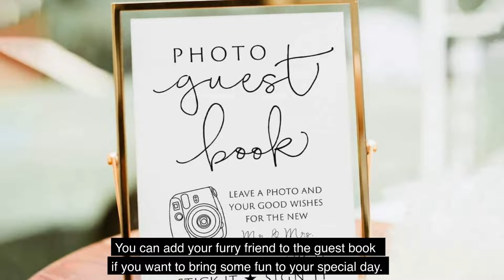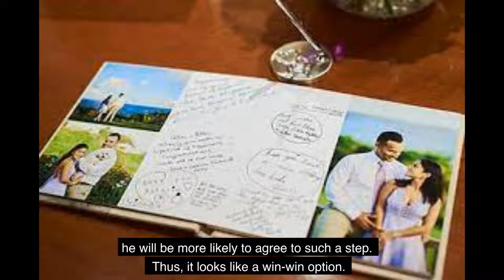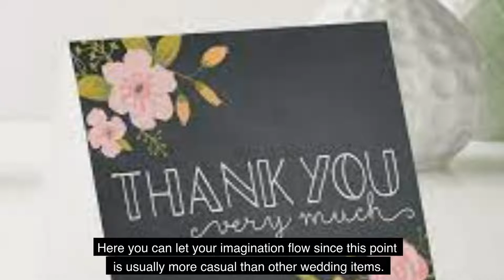How To Choose Cat Costumes For Your Wedding || Cat Costumes Ideas For Your Cat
They have become an inevitable part of our routine and taken a special place in our hearts, so there is nothing weird in the desire to share your special day with a furry friend.

How Can You Incorporate Your Cat Into The Wedding?

1) Pre-wedding photoshoot
2) Cat Wedding Favors
3) Cake topper
4) Table names
5) Invitations
6) Guest book
7) Special cookies
8) Thank you cards
9) Bring it to the wedding for a while

Cat Costumes:
1) Traditional wedding suits
2) Bow tie
3) Cat bandana collar
4) Necklace

Chapters:
0:00 Intro
1:51 Pre-wedding photoshoot
2:31 Cat Wedding Favors
2:55 Cake topper
3:40 Table names
4:21 Invitations
4:52 Guest book
5:19 Special cookies
5:58 Thank you cards
6:16 Bring it to the wedding for a while
6:42 Cat Costumes
7:19 Traditional wedding suits
7:48 Bow tie
8:35 Cat bandana collar
9:18 Necklace